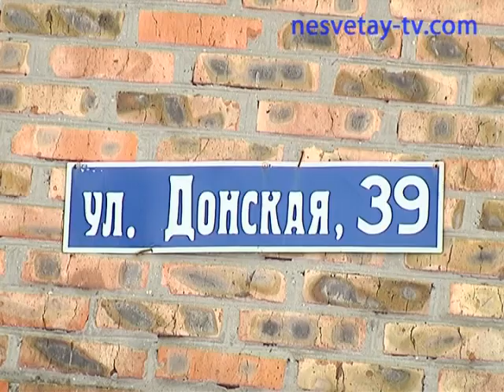На улицу Донскую пришел газ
Жители улиц Донской и Антрацитовой провели себе газ, помощь оказала Администрация города.